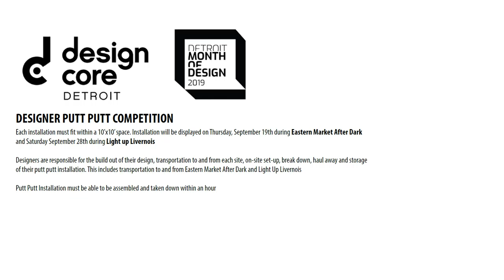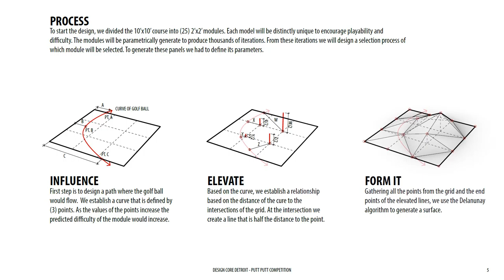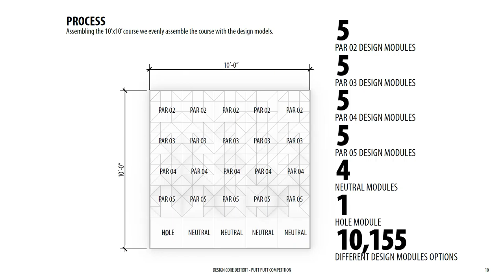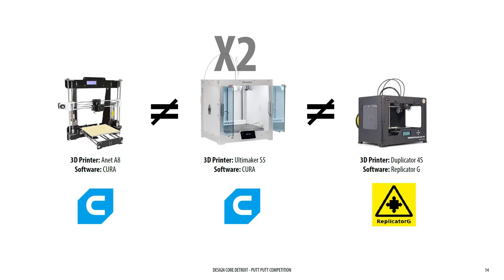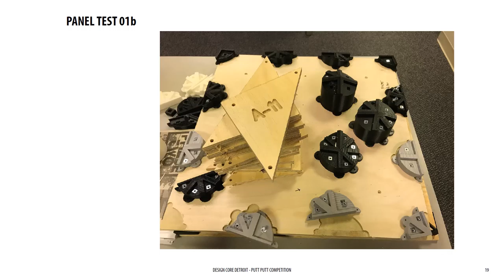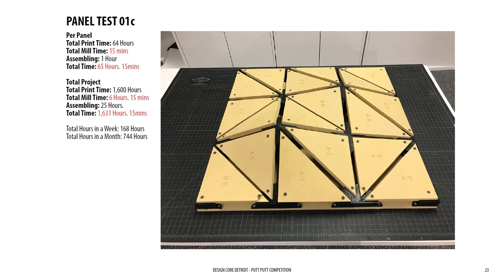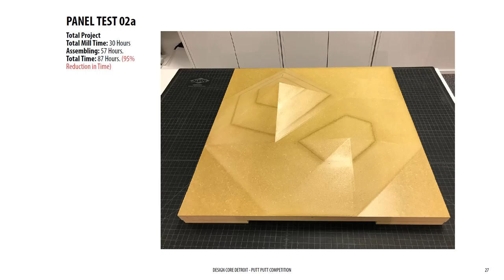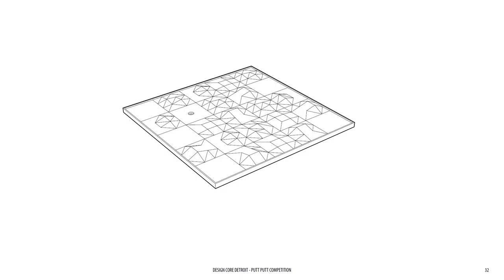ComPUT(T)ation - a parametrically designed Mini Golf exhibition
ComPUT(T)ation presented by John McGarry, Designer, Neumann Smith Architecture

Learn how the Putt Putt course being built for this year’s AIA Celebration leveraged computation from conceptual design to fabrication. ComPUT(T)ation uses computational design methods to generate thousands of bespoke panels creating a dynamic Putt Putt course. Leveraging computer processing and digital fabrication techniques, these unique and portable panels assemble and reassemble to create thousands of courses that each offer an individual experience.

co.de.D March 2019